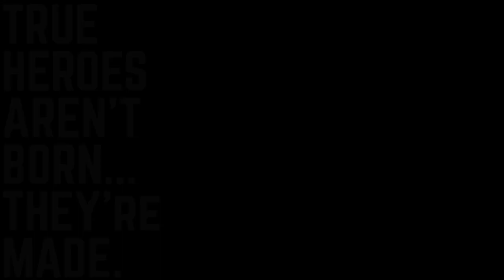SkeletonKnife | Small, Strong Pocket Companion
The unusual design of the folding Skeletonknife not only adds serious style, but also enables the blade to be easily opened in a one handed motion.

The Skeletonknife is an effortless and secure tool to use on a daily basis.

Use the integrated belt or pocket clip to keep the Skeletonknife securely attached whilst not in use.